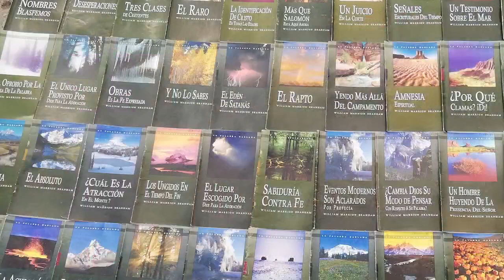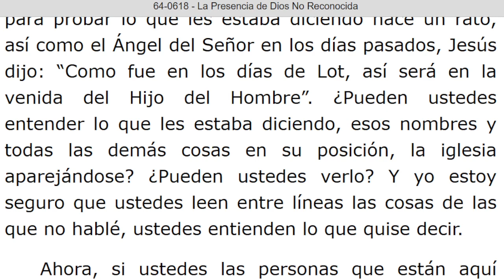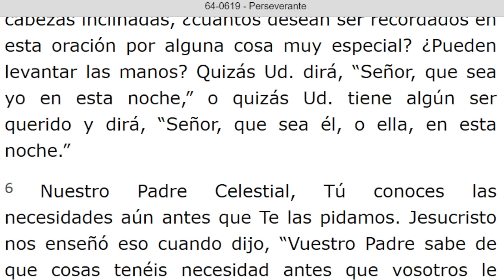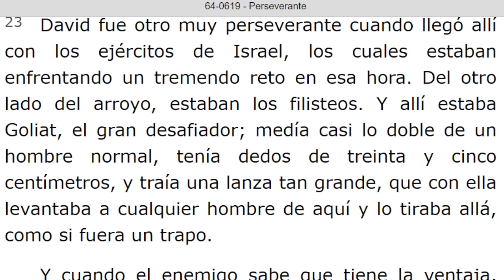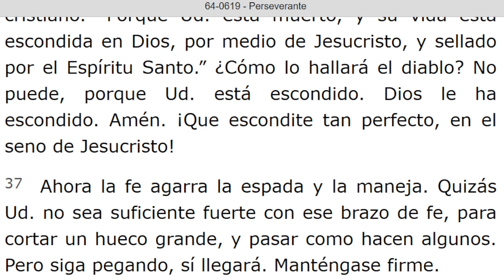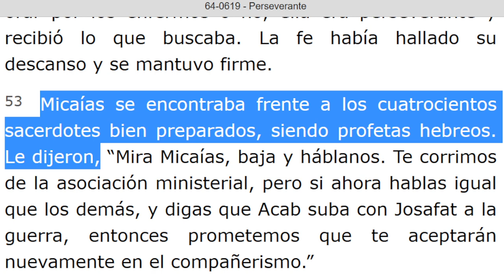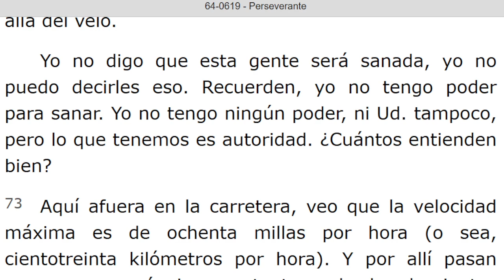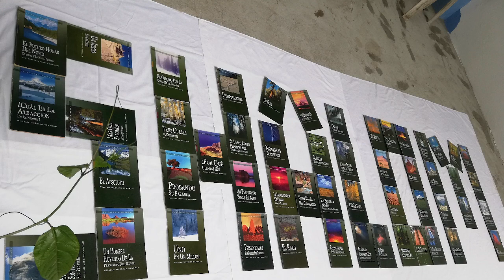LECTURA DE LOS MENSAJES DEL PROFETA !!ELIAS!! WILLIAN MARRION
J e r e m i a s   50:
28. VOZ DE LOS QUE HUYEN  y ESCAPAN DE LA TIERRA  DE BABILONIA, PARA DAR EN SION LAS NUEVAS DE LA  RETRIBUCIÓN DE JEHOVÁ NUESTRO DIOS, DE LA VENGANZA DE SU TEMPLO.

=== INICIA: LA PRESENCIA DE DIOS NO RECONOCIDA - 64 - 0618. Párrafo: 71...TERMINA Párrafo: 93.

=== INICIA: PERSEVERANTE - 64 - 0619. TERMINA Párrafo: 82...